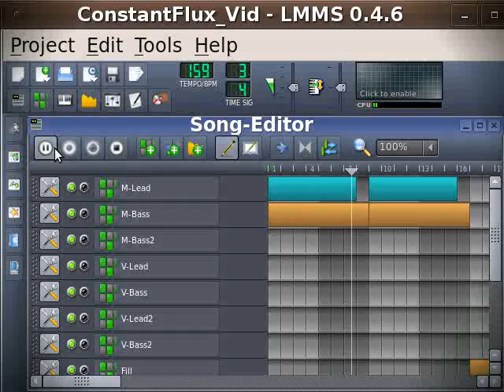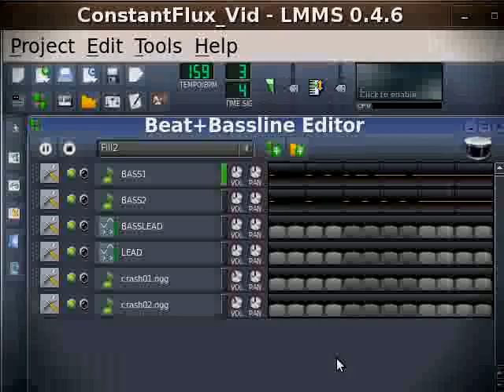Constant Flux | LMMS Song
Constant Flux:
- Made in LMMS 0.4.6 using existing instruments/effects.
- Instrumental, no percussion.
- Serious, bouncy and slightly repetitive.
- 159 bpm, length is 1:44.

Video made using recordmydesktop and Kdenlive.